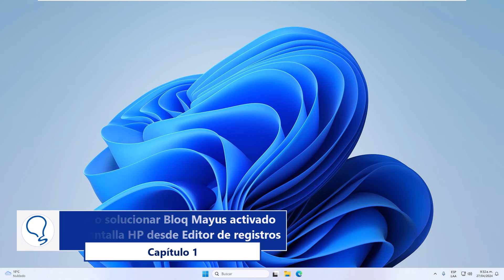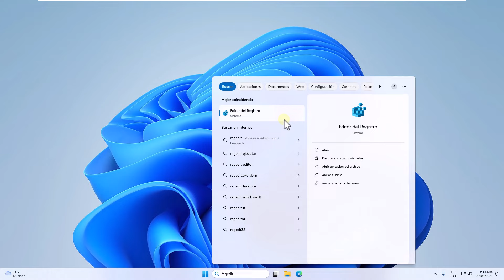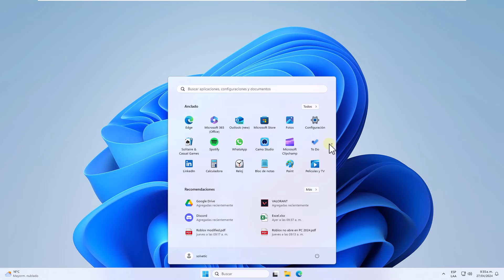BLOQ MAYUS ACTIVADO en Pantalla HP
Bienvenidos nuevamente al canal de Solvetic! En el video de hoy, vamos a mostrarles cómo solucionar un problema común en las computadoras HP: el bloqueo de las mayúsculas activado permanentemente en pantalla. Si notas que el indicador de las mayúsculas se queda encendido en tu laptop o monitor HP, este tutorial es para ti.

Te guiaremos a través de varias soluciones paso a paso para desactivar este indicador o corregir el problema que causa que se quede activado. Desde revisar la configuración de tu teclado hasta actualizar los controladores del sistema, cubriremos todas las posibles soluciones para asegurarnos de que puedas volver a utilizar tu computadora cómodamente sin distracciones continuas del indicador de bloqueo de mayúsculas.

 》CAPÍTULOS《

00:00 Introducción
00:41 Cómo solucionar Bloq Mayus activado en pantalla HP desde Editor de registros
01:43 Cómo solucionar Bloq Mayus activado en pantalla HP desinstalando utilidad